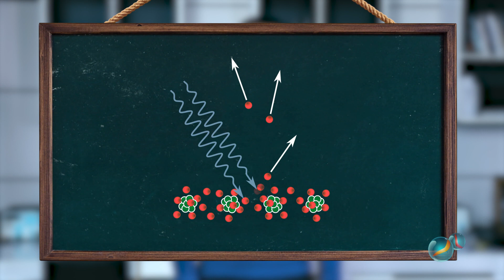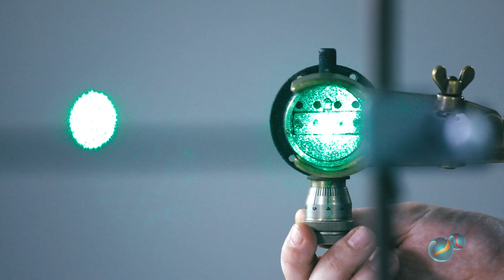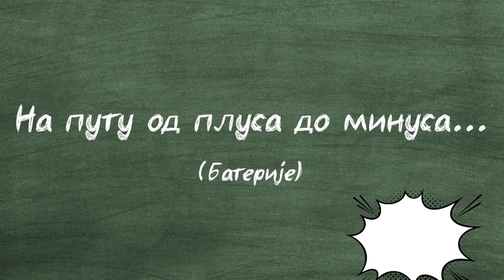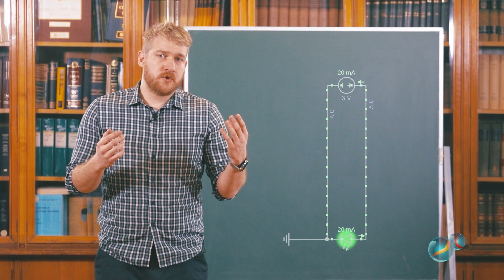KLIKERI_epizoda 40 - FOTONSKI LASER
HAJZENBERGOVA RELACIJA NEODREĐENOSTI

U serijalu „Klikeri", sažeto i precizno, na zanimljiv i interesantan način, mladi doktori nauka objašnjavaju pojave i situacije kroz koje svaki čovek prolazi u svakodnevnom životu.